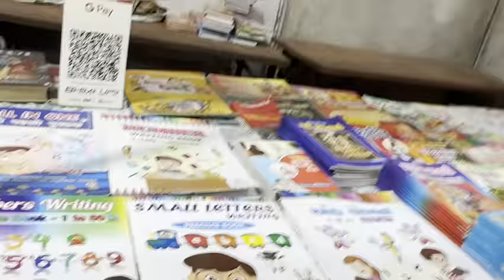मम्मी बेटा दोनों एक side ho gye और मैं अकेली हो गई 😔😔Sonikaanilpooniavlog #